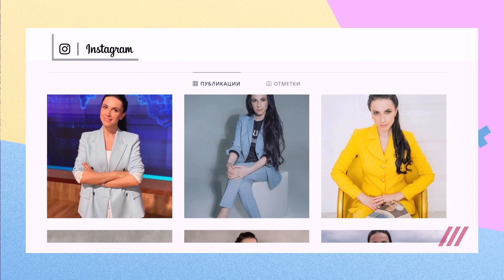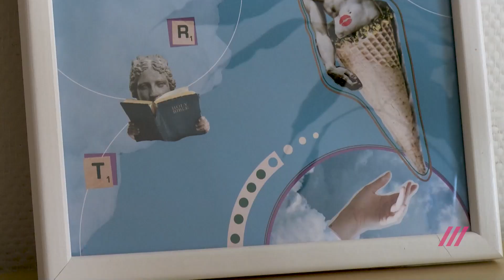«Пугает, что он придет и скажет — а давай разведусь»: исповедь любовницы женатого мужчины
В новом выпуске программы «Женщины сверху» корреспондентка Полина Милушкова выясняла, как это — быть любовницей женатого мужчины. Она поговорила с девушкой, у которой был такой опыт, о том, зачем вообще соглашаться на отношения с человеком в браке, кто виноват в измене, а также как общество стигматизирует любовниц.